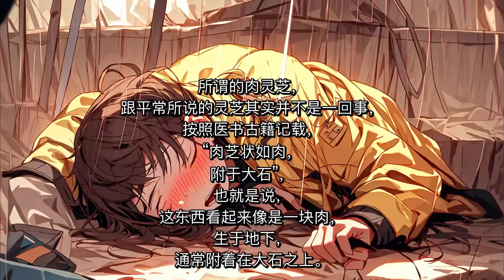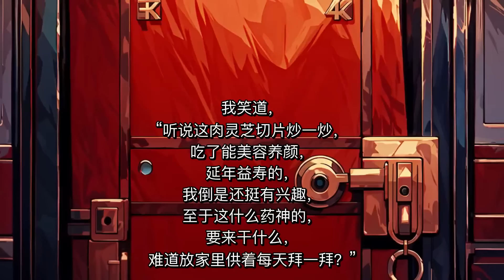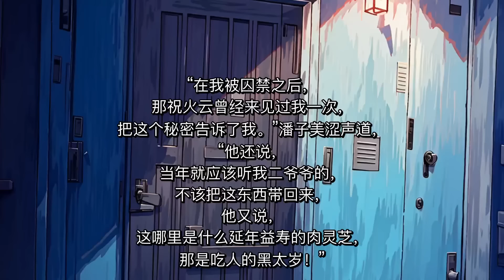【镇龙棺，阎王命】续集29：我被挑断筋脉，封棺活埋！可他们不知道，我是阎王命……